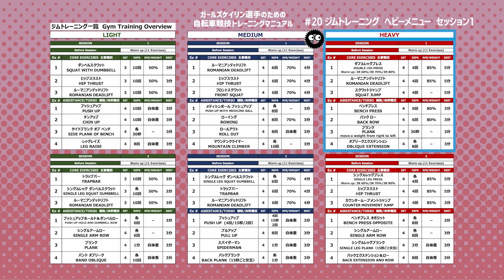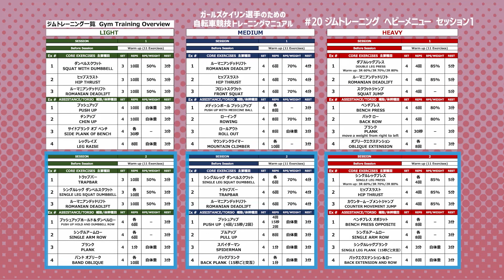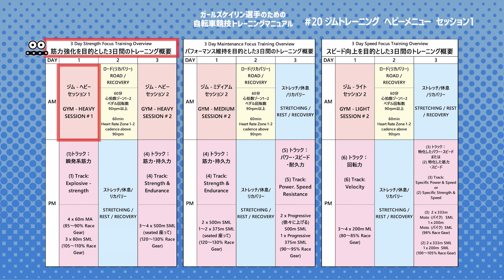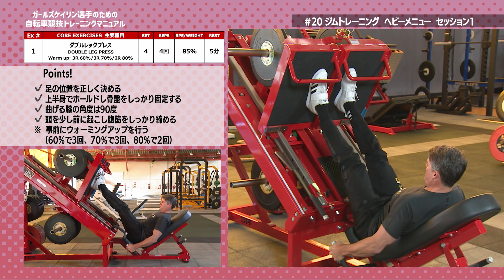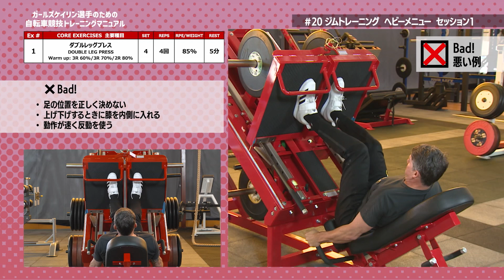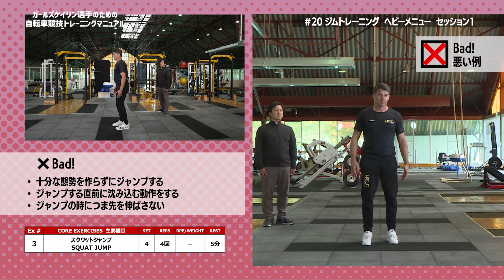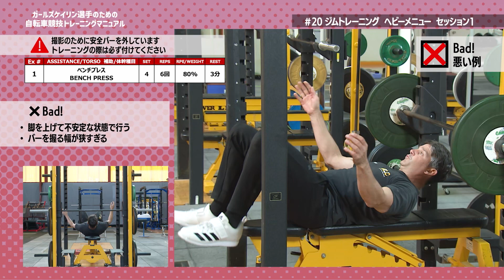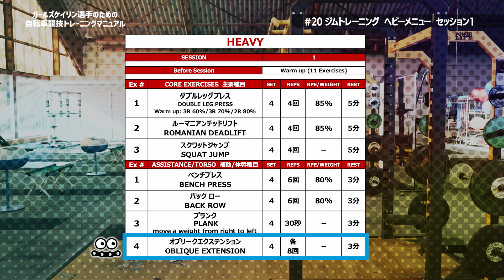ガールズケイリン選手のための自転車競技トレーニングマニュアル セクション20：ジムトレーニング ヘビーメニュー セッション１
00:00 - タイトル、前説
02:32 - (主要種目1)ダブルレッグプレス
06:33 - (主要種目2)ルーマニアンデッドリフト
09:42 - (主要種目3)スクワットジャンプ
13:28 - (補助･体幹種目1)ベンチプレス
17:23 - (補助･体幹種目2)バック ロー
19:47 - (補助･体幹種目3)プランク
21:21 - (補助･体幹種目4)オブリークエクステンション

2022年製作
参考資料等は以下URLにて